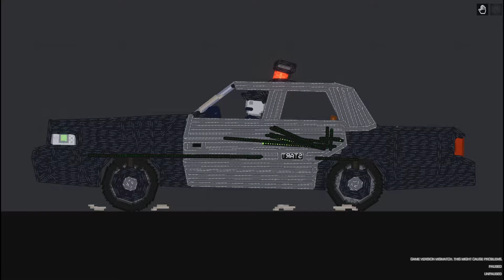Joker VS. Batman in People Playground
Videos everyday!